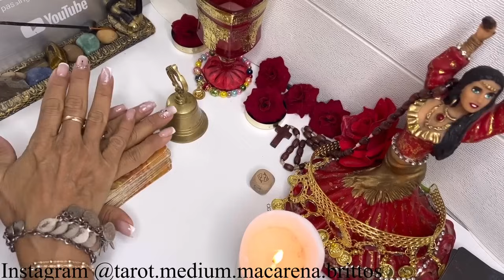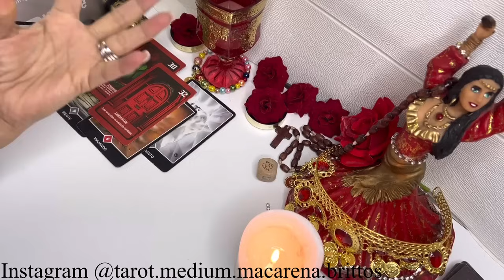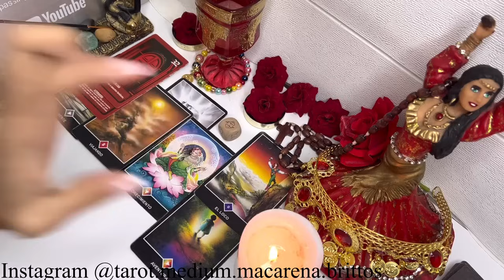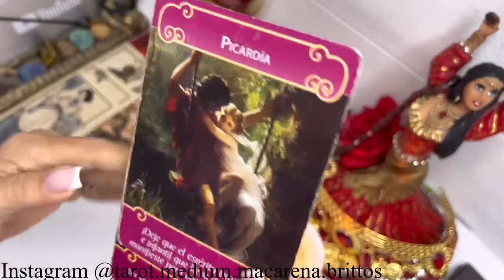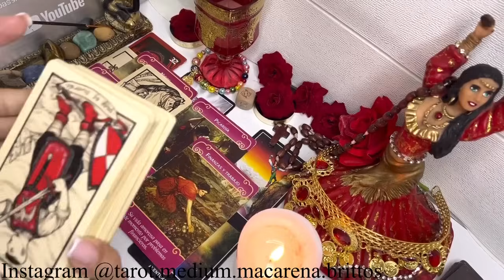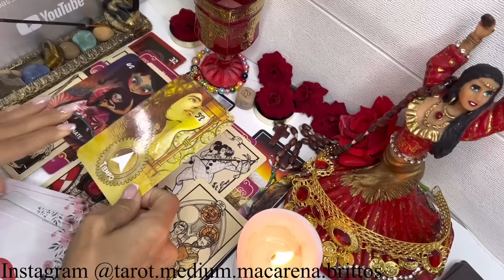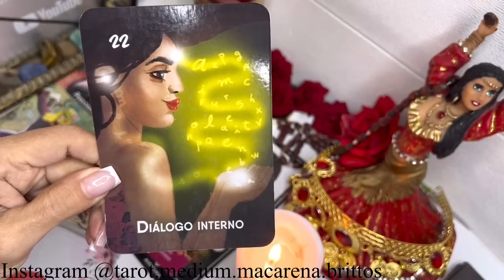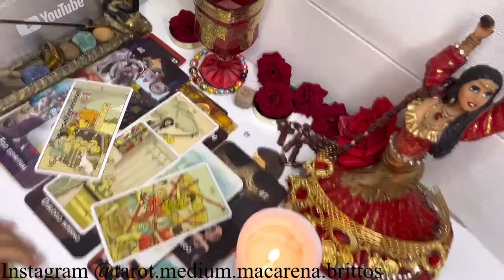Cáncer SERÁS MÁS ADINERADO QUE NUNCA!! DICES ADIÓS A UN CONFLICTO